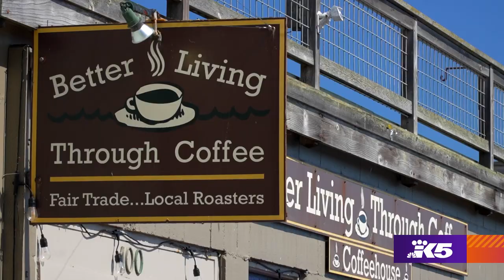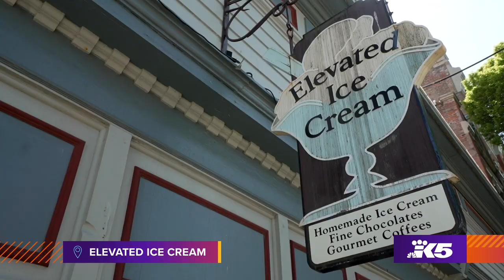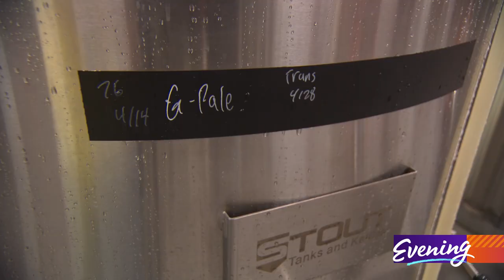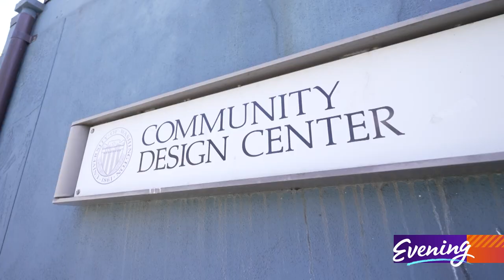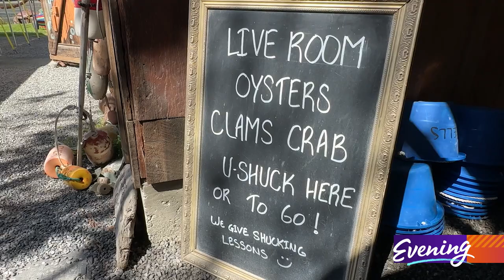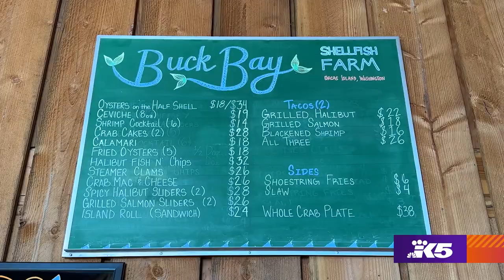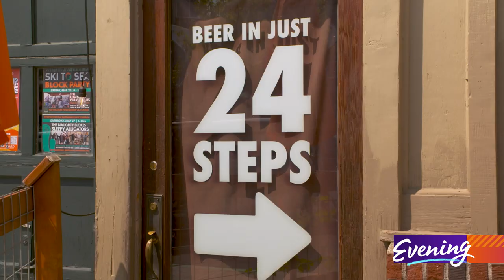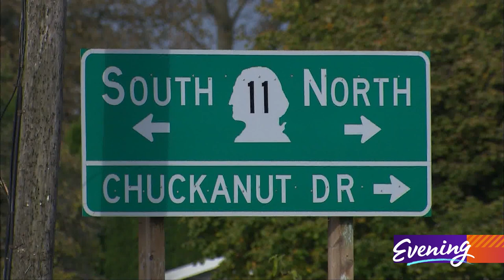2023 Best Northwest Escapes special - KING 5 Evening | Full episode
You voted by the thousands and here are your favorite local getaways!